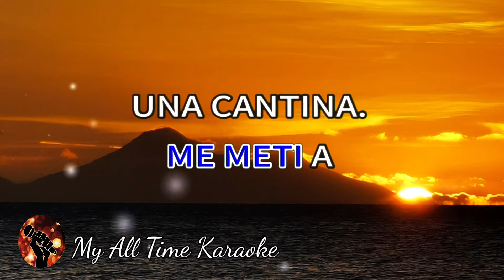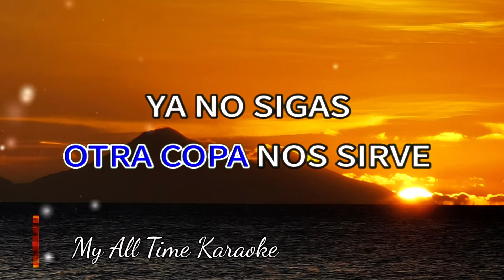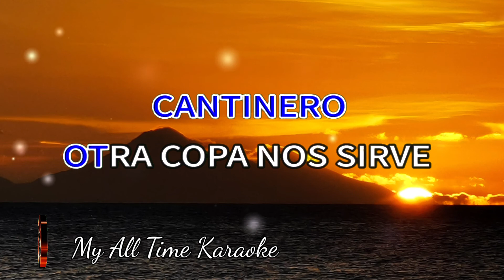ABRAZADO DE UN POSTE - LORENZO DE MONTECLARO (karaoke version)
No olvides:
📄 COMENTAR